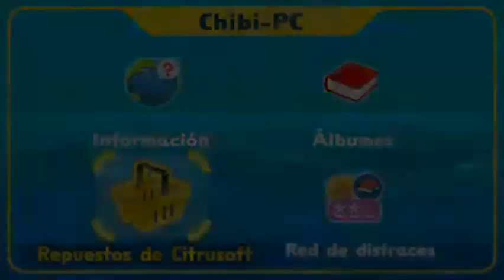Chibi-Robo! Zip Lash. 6-F La batalla final: Supergyoriano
Si quieres más información de Chibi-Robo! Zip Lash para Nintendo 3DS, consulta su guía